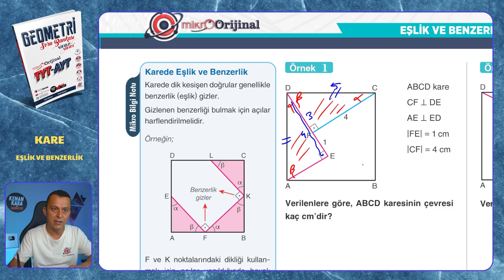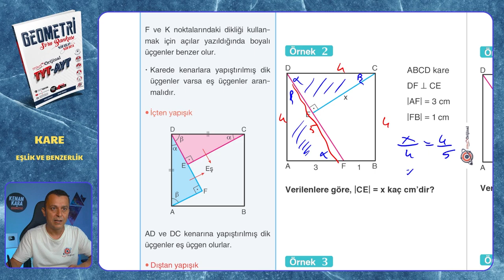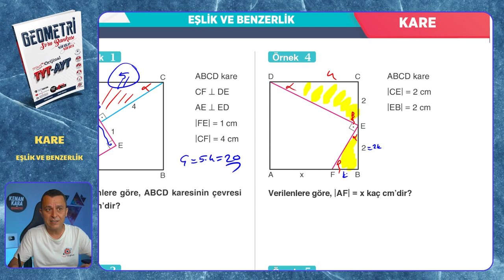EŞLİK VE BENZERLİK | Kare | Mikro Orijinal Geometri Soru Bankası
Mikro Orijinal Geometri Soru Bankası kitabındaki, Kare konusundaki EŞLİK VE BENZERLİK testinin çözümü